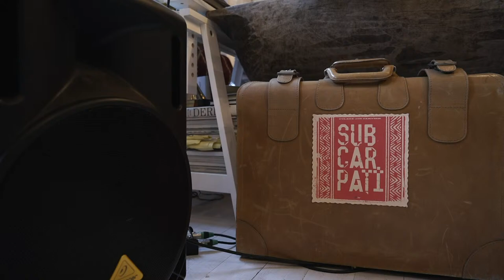Lansare SUBSHOP Online cu Bean, Phlo Da Shaolin si Andrei Maxim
Subcarpati shop online este sus!

Big Up!